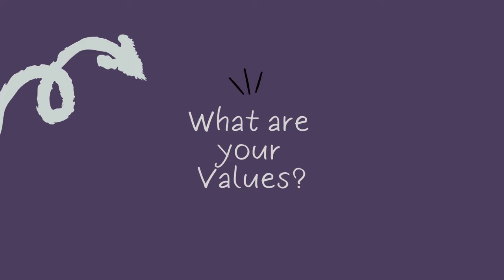Advice To My 40 Year-old Self | Midlife transition advice from a 56 year old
There are some bits of advice and information that would have helped me make the transition to midlife with less chaos. Learn about the four things I wish I had done differently and the one thing I got completely wrong.

Here is a link to a personal values exercise I think you will find helpful and interesting. From Mind Tools (unaffiliated)

00:00 Introduction
02:27 Don't Panic
03:09 Personal Values
08:31 Hormone watch
10:16 Crisis and Chaos
12:35 This is where I went really wrong